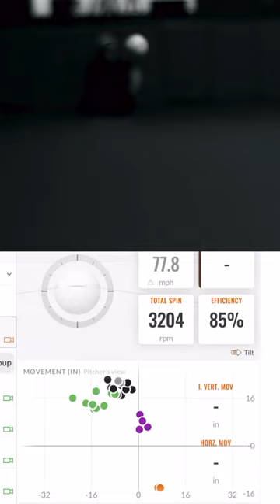Big League Curveballs From Cardinals Lefty Zack Thompson